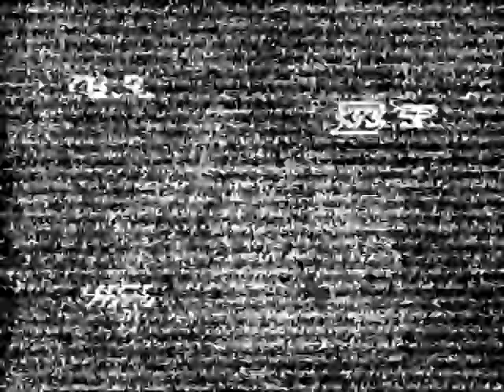Whitehorse 1993 Bathtub Race